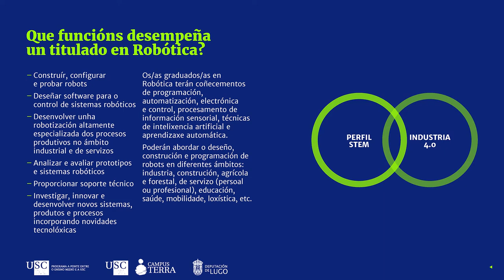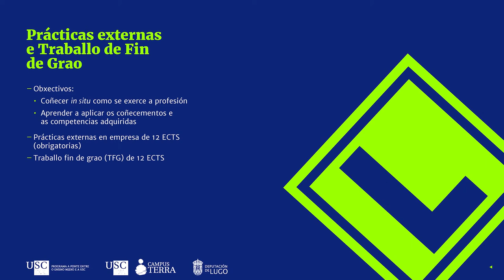Grao en Robótica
00:00 Portada
00:05 Sumario
00:15 Que é a Robótica?
00:20 Que funcións desempeña un/unha titulado/a en Robótica?
00:30 E a titulación de Robótica axeitada para ti?
00:35 Saídas profesionais
00:45 Datos de inserción laboral (I)
00:55 Datos de inserción laboral (II)
01:05 Características xerais do título
01:15 Algunhas materias do plan de estudos | http:/ir.gl/planrobotica
01:25 Mencións
01:35 Prácticas externas e TFG
01:40 Programas de mobilidade | http:/ir.gl/outgoing
01:45 Grao único no SUG
01:50 Resumo do Grao en Robótica (I)
01:55 Resumo do Grao en Robótica (II)
02:05 Vídeo compendio
02:44 Peche